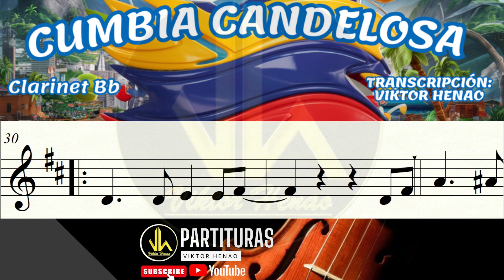🎼 Partitura CUMBIA CANDELOSA - Clarinete Bb - Partituras Viktor Henao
🎶 Partitura: CUMBIA CANDELOSA para Clarinete Bb 🎶

¡Déjate llevar por el ritmo vibrante de la Cumbia Candelosa y disfruta tocando esta pieza alegre en tu instrumento! 🌟 Este arreglo ha sido especialmente diseñado para resaltar cada nota y ritmo, perfecto tanto para músicos principiantes como intermedios.

🔹 Instrumento: Clarinete Bb
🔹 Nivel: Fácil a intermedio
🔹 Formato: PDF descargable
🔹 Precio: ¡Solo $1 dólar! ✨

No pierdas la oportunidad de adquirir la partitura por el increíble precio de solo $1 dólar. ¡Haz que tu interpretación cobre vida con esta cumbia contagiosa!

Espero que disfrutes esta experiencia musical. ¡Éxitos!